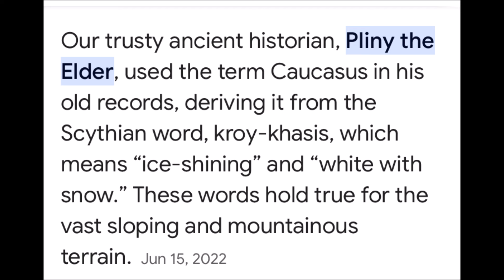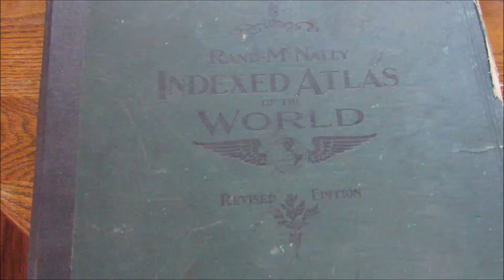Caucasians the People of the Mountains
This film is about the where the term Caucasian came from and who they are as people and where the real Caucasians come from. Its not Europe by the way.